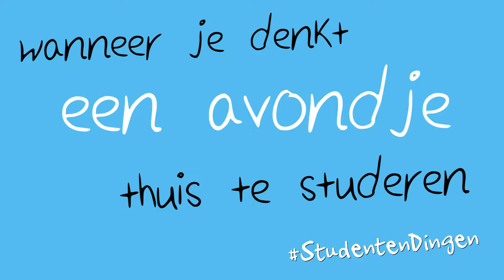studentendingen: Wanneer je denkt een avondje thuis te studeren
Deze is voor iedereen die hard aan het studeren is voor zijn tentamens. Kun jij de verleiding aan?

Hanze-studenten Niek Mulder en Tim Runia maken korte sketches over het studentenleven. Herkenbaar voor iedereen die student is of ooit was!